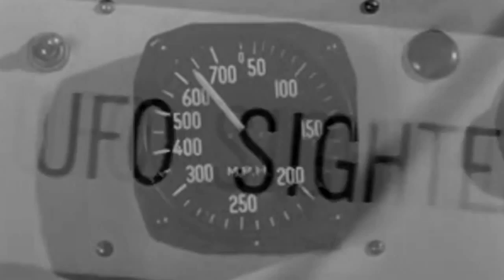The Other Side of Truth - Volume III (2014), Episode 1: Greg Bishop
The Other Side of Truth
Greg Bishop - "Little Nuggets of Gold in a River of Fool's Gold"

In the premiere episode of the third season of The Other Side of Truth podcast, author / radio host Greg Bishop (Project Beta, Weird California, Radio MIsterioso) joins Paul Kimball for a laid back, rambling conversation between two old friends that touches upon the legacy of the late Mac Tonnies, what keeps them interested in the paranormal, what annoys them about the subculture of people interested in the paranormal (particularly,  ufology), and other topics. Along the way, they poke some fun at their chums Nick Redfern and Walter Bosley, and are then forced to evade an attack by a horde of Sleestaks from The Land of the Lost!

This episode was recorded on 5 May, 2014.